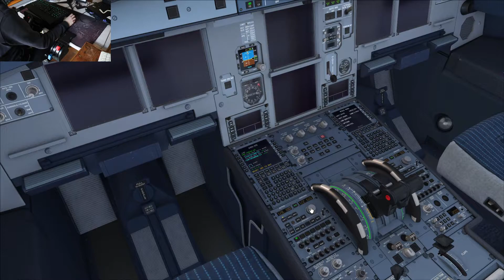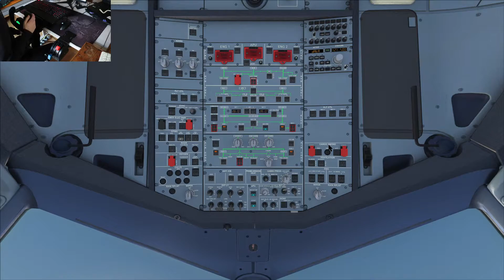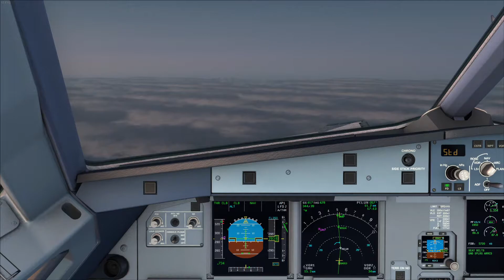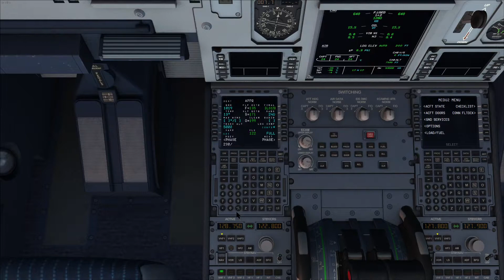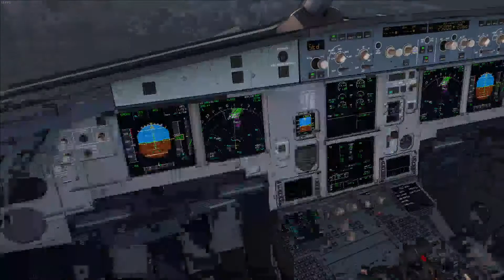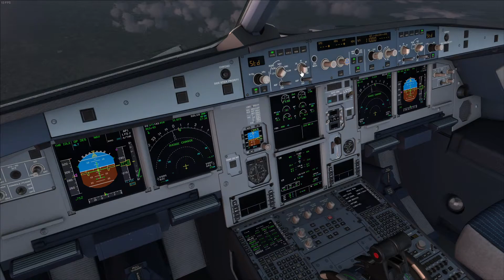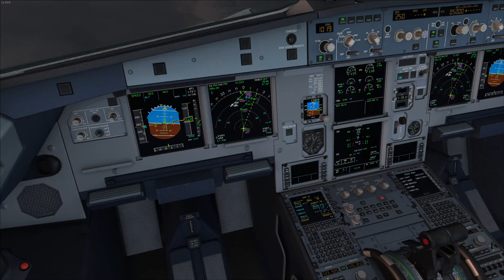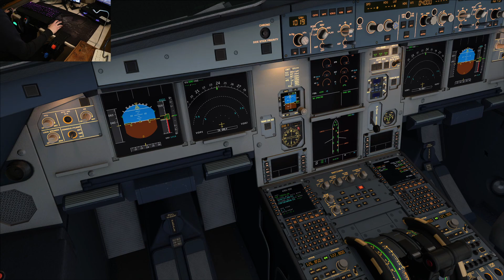[FSX] Full Flight Cologne EDDK - Hamburg EDDH Luftwaffe Airbus A321 with Vatsim ATC and yoke camera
A short Vatsim flight in the Aerosoft A321 for FSX Steam Edition.
Starting in EDDK Cologne as "GAF452" = German Air Force 452 in the A321 with no ATC. Then I am with Bremen Radar who guides me in for runway 23 in Hamburg where we have a tower controller.
Landing rate at touchdown was -91fpm which is quite good I think :)
A bit off the center line but still an OK landing.
I even included a "yoke" cam I setup to test and it worked quite well.

Time stamps (should) show the interesting parts of the video!

0:00 Preflight
11:18 Engine start
14:46 Taxi
19:39 Takeoff
29:54 Talking to ATC (Bremen Radar)
33:32 Cruise
40:24 Descent point
59:53 Approach
1:03:30 Landing
1:08:50 Taxi
1:16:18 Shutdown